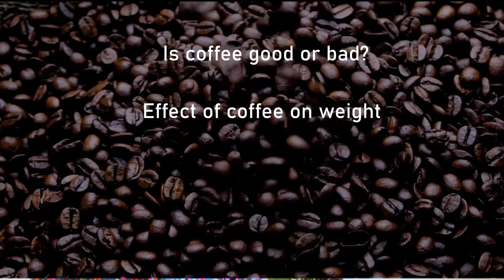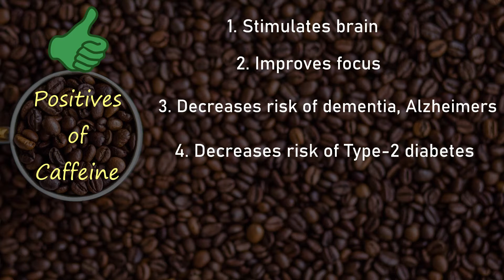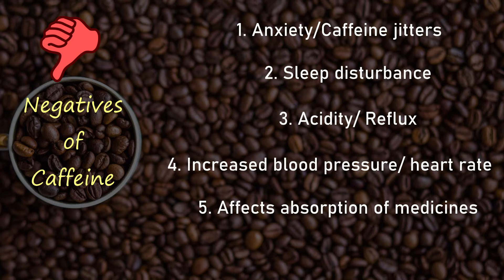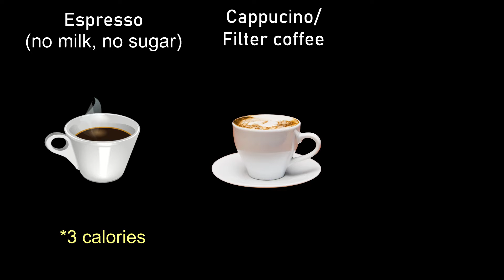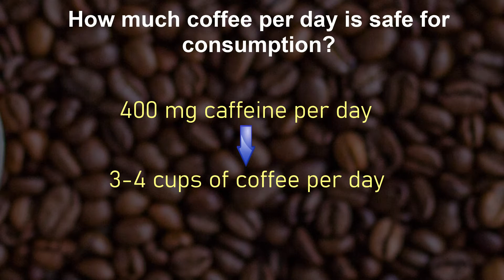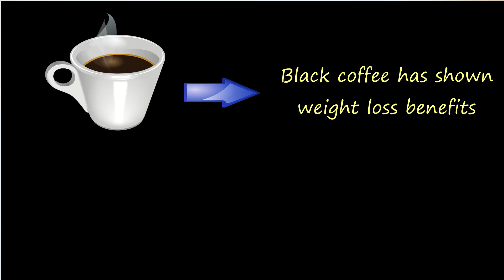COFFEE and CAFFEINE - Good or Bad for Health? | Effect of Coffee on Weight Loss and Safe Limit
Coffee, except decaf, has caffeine in it. Over a period of years, a number of good and bad health effects have been associated with caffeine. Ultimately, consumption of coffee should be determined by how it makes you feel. If it makes you feel restless or anxious, coffee consumption should be limited. Caffeine in coffee also has a safe upper limit of consumption which shouldn't be exceeded to avoid any negative health consequences. In this video, I answer all your questions regarding coffee and caffeine - if coffee helps with weight loss, if can be had empty stomach, its effect on our sleep, and how many cups of coffee can be consumed in a day, the safe limit of coffee and more

0:00 Intro
0:58 Is coffee good or bad for health?
3:20 How many calories does coffee have?
4:27 Does coffee help with weight loss
5:22 Is it ok to drink coffee in the morning?
6:03 Should you start or stop drinking coffee?
7:10 Announcement